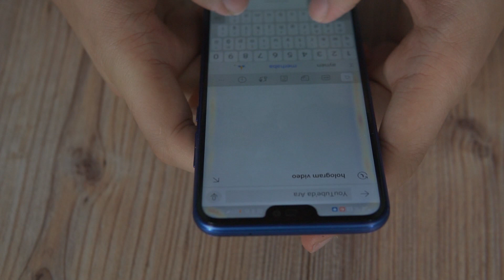KELEBEK UÇURDUK (TikTok Hayat Hileleri #3)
Hender ekibi olarak TikTok hayat hilelerini keyifle dinledik. Tiktok viral hilelerimizden siz hangisini en çok sevdiniz? Kelebek uçurduğumuz hologram kesinlikle bizce çok iyiydi.

İnstagram hesaplarımız;

HENDER Youtube kanalı 2020 yılında Burak Hender ve Özge Hender tarafından kurulmuştur.  Kanalda birbirlerine olan aşklarının en eğlenceli anları keyifle paylaşılmaktadır. Eğlenceli videolar ile keyifli zamanlar geçiren bu ikili sizleri de ortak ederek eğlenceli zaman geçirmenizi hedeflemektedir.